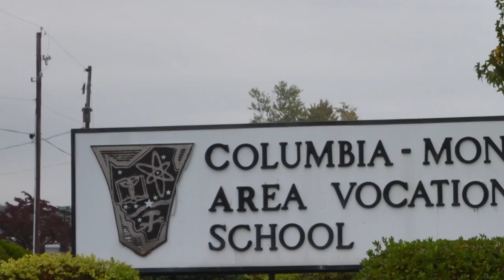Columbia-Montour AVTS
Service Cluster